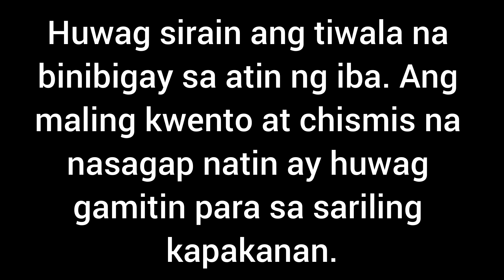Kaibigang Balimbing Ginawang Hobby Ang Chismis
Huwag sirain ang tiwala na binigay sa atin ng iba. Ang maling kwento at chismis na nasagap natin ay huwag gamitin para sa sariling kapakanan.

Raffy Tulfo
Geo Ong
Ivana Alawi
Luis Manzano
Diwata Pares
Hiwaga Pares
Zeinab Harake
Pio Balbuena
KaMangyan Vlogs Official
Tadhana
GMA Public Affairs
ABS CBN